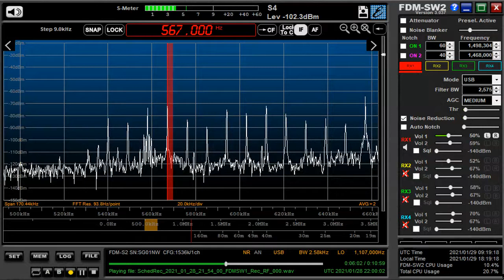567 kHz LAOS Jan 28,2021 2200 UTC